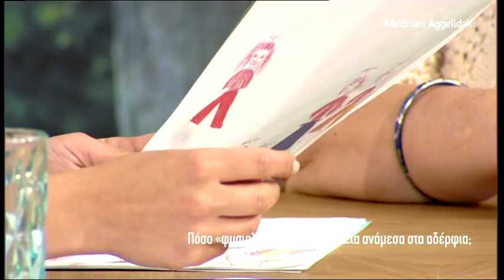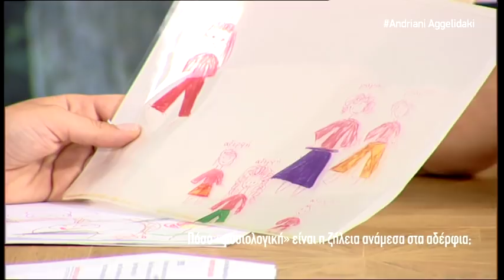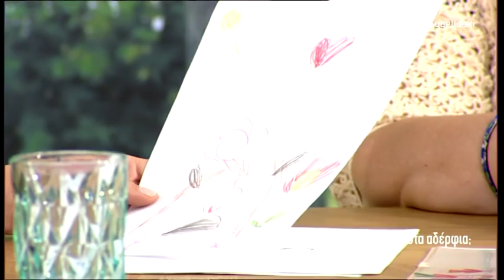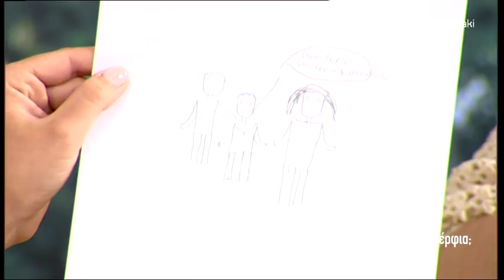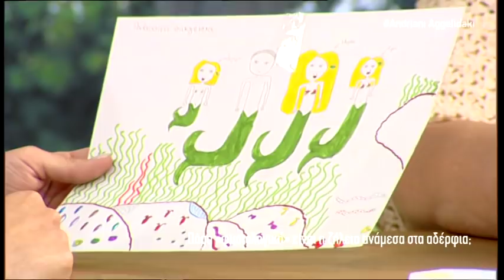Πόσο «φυσιολογική» είναι η ζήλεια ανάμεσα στα αδέρφια;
Η Ιωάννα Φουστανάκη, οικογενειακή σύμβουλος, μιλά για τη ζήλεια ανάμεσα στα αδέρφια. Ποια λάθη κάνουν οι γονείς, πως μπορούν να βοηθήσουν τα παιδιά τους να χτίσουν υγιείς σχέσεις.